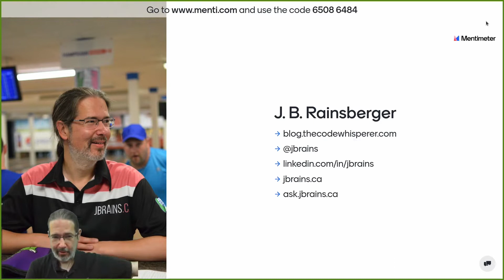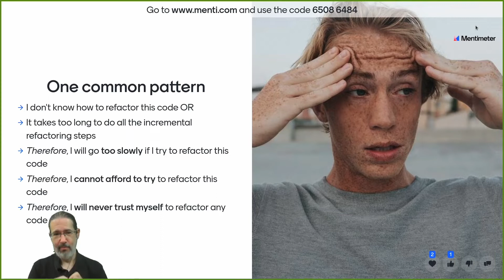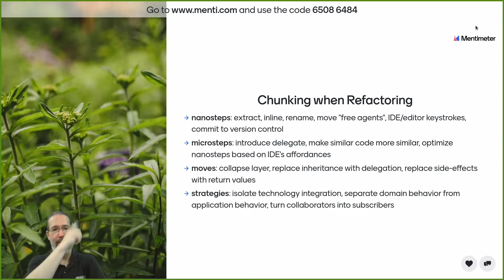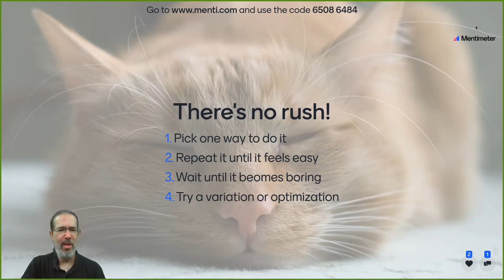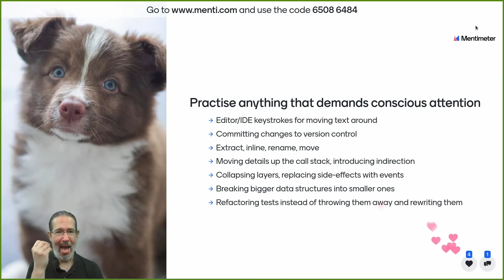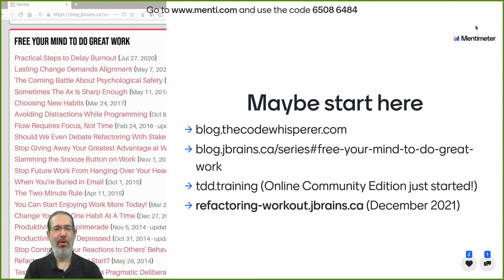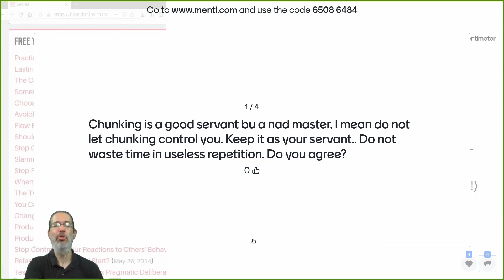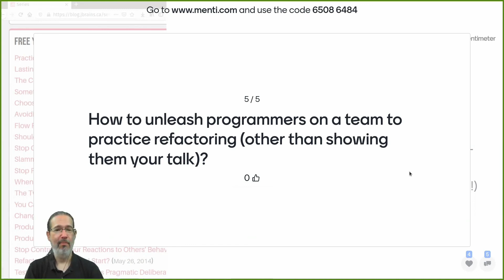AgileByExample 2021: J.B. Rainsberger - Unlocking the Awesome Power of Refactoring